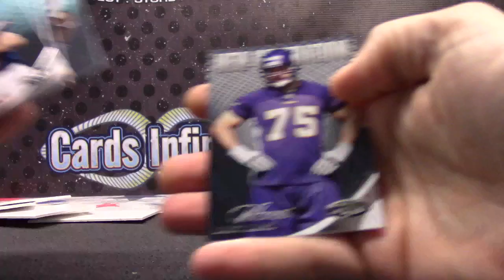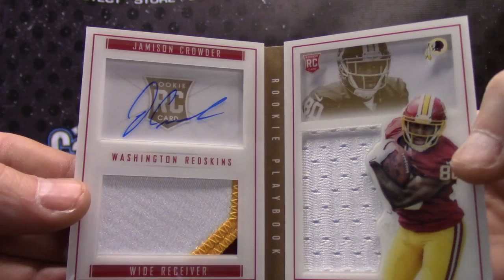Jacob's 2012 Certified NFL & 2015 Playbook NFL 2 Box Break